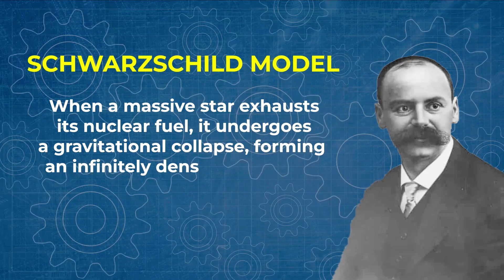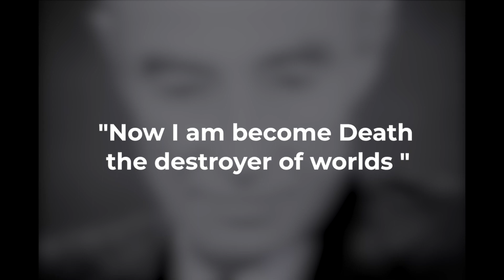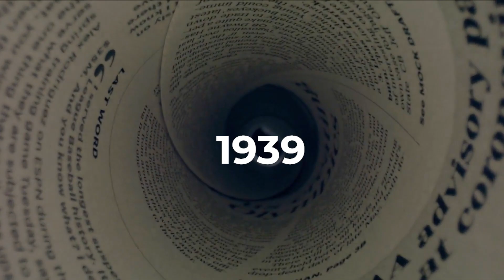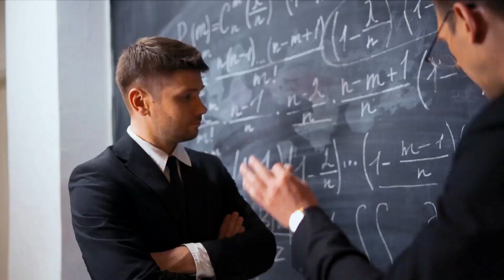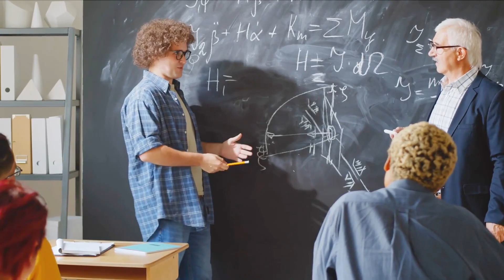J. Robert Oppenheimer : The First Person To Predict That Black Hole Exists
Oppenheimer's earlier research on black holes, a force much more potent than nuclear bombs, has been completely overshadowed by the Manhattan Project.

J. Robert Oppenheimer was one of many scientists,  studying the implications of nuclear physics , during the gravitational collapse of the most massive stars in the Universe,  before he was named the leader of the Manhattan Project.  Oppenheimer was a member of the first team to ever calculate the maximum mass  that an individual atomic nucleus, or what we now refer to as the core of a neutron star, could have before completely collapsing into what he called a "dark star," or in today's terms, a black hole. This work was published in a series of papers in the late 1930s.